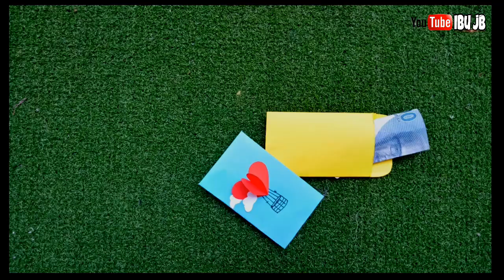MEMBUAT ANGPAO LEBARAN DARI KERTAS ORIGAMI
halo teman teman yuk kita bikin angpao lebaran dari kertas origami. cara membuat amplop lebaran, amplop idul fitri ini mudah banget kita praktrkkan dirumah.